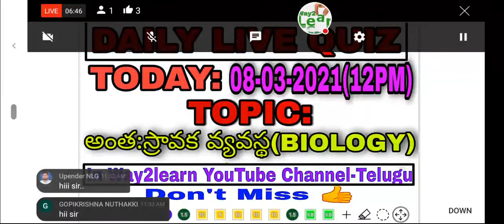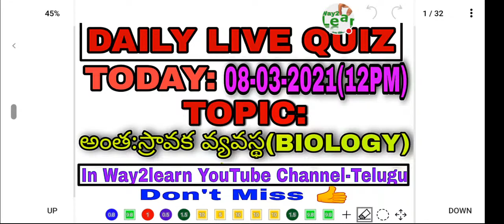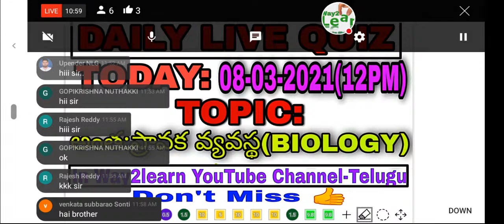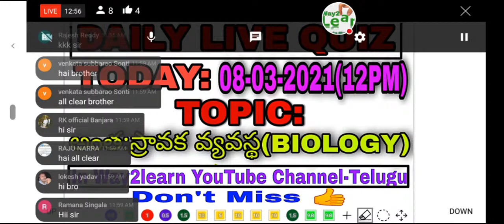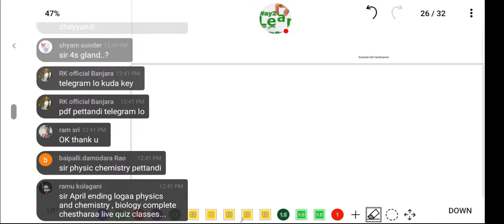Daily Live Quiz(08-03-2021)అంతస్రావీ వ్యవస్థ.